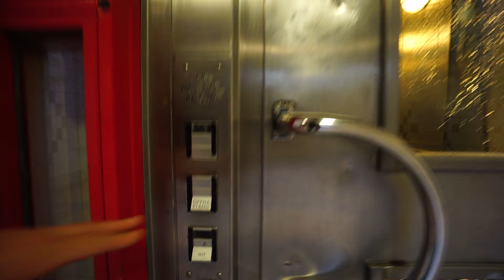Sweden, Stockholm Skogås Train Station, 2X Schindler elevator (retake)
1st elevator ride  5:40
2nd elevator ride 8:30